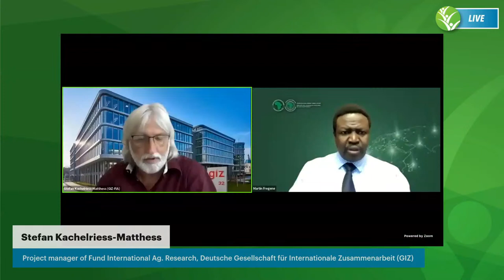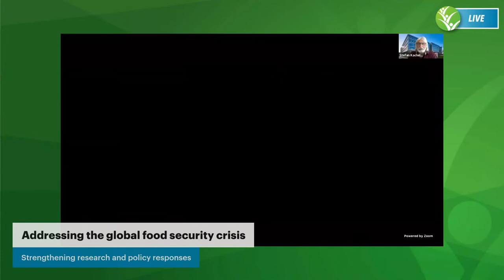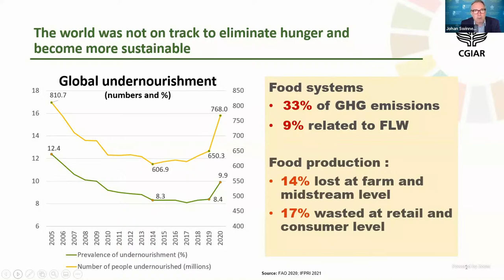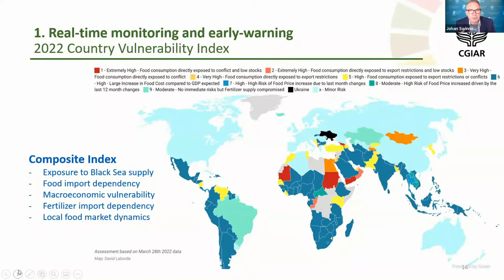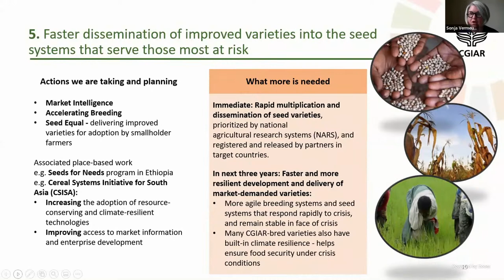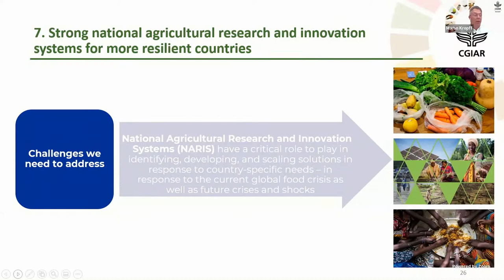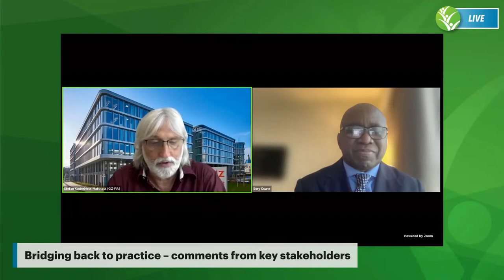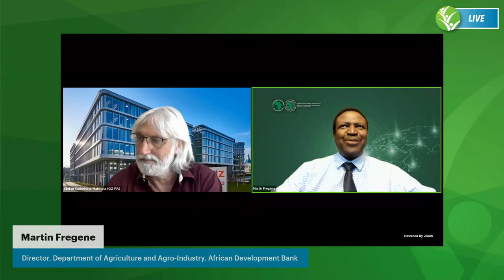Policy Seminar | Addressing the global food security crisis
Russia's invasion of Ukraine has further increased food and input prices at the global level, with the strongest impacts felt by the poorest in Africa, the Middle East, and Asia-Pacific. The World Food Program projects that the conflict could put an additional 47 million people at risk of acute hunger worldwide. The impacts of this crisis are unfolding as countries cope with the ongoing COVID-19 pandemic, more frequent and damaging extreme weather events caused by climate change, and other conflicts.

Germany holds the G7 presidency in 2022 and is thus in a leadership role to address these interrelated challenges and crises. Together with World Bank President David Malpass, Svenja Schulze, Federal Minister for Economic Cooperation and Development of Germany (BMZ), recently established the Global Alliance for Food Security (GAFS) to catalyze an agile, immediate, and coordinated response to the unfolding global food security crisis.

As the world’s largest international agrifood research consortium, CGIAR plays a pivotal role in providing research to help shape context-specific policies and solutions. More than ever, close collaboration between CGIAR, national governments, and international organizations is needed to meet the strong demand for innovations and ensure their delivery, scaling, and impact.

This policy seminar will analyze the impacts of the war in Ukraine on food security in low- and-middle-income countries, highlight GAFS, and showcase how CGIAR’s immediate and longer-term responses can support policy initiatives.